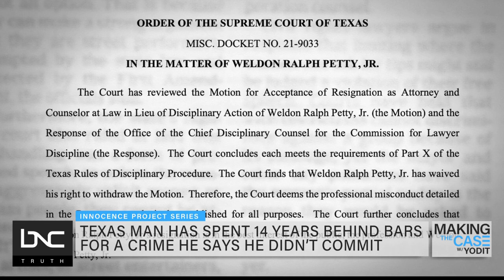Innocence Project Talks Derrick Walton Case on ‘Making the Case’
“Making the Case” continues its weekly series with the Innocence Project. Host Yodit Tewolde sits down with deputy director Allison Clayton and board member Elsa Alcala to talk about a case out of Texas, where a man named Derrick Walton has spent over 10 years in prison for a crime he says he didn’t commit.
The lead prosecutor in the case, Ralph Petty, was forced to surrender his law license for misconduct.
Walton hopes he can get his conviction thrown out.